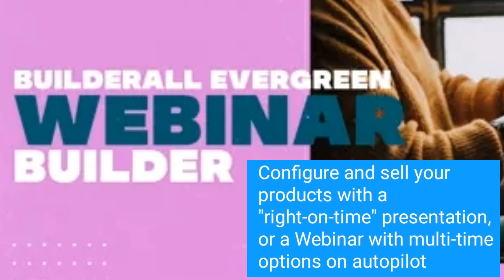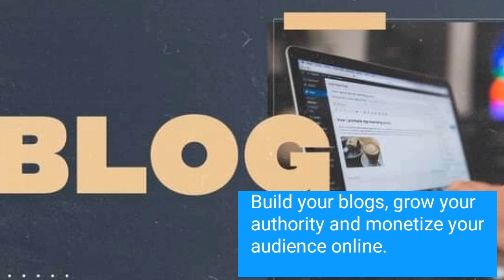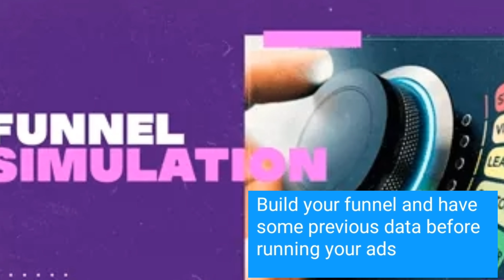What are the 40+ Builderall tools? [Builderall Digital Marketing Tools 2020]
IN THIS VIDEO i show you the 40+ Builderall Tools that every Entrepreneur needs to build there business online.

Here is the full list of Builderall Tools in the video:

⭐️Cheetah Website Builder
⭐️Mobile Perfection
⭐️Unlimited Membership Areas
⭐️A/B Split Testing
⭐️Super Checkout
⭐️Bump Sells, Upsales and Downsales
⭐️Countdown, Evergreen, Fixed Date Timers
⭐️Page Loading Accelerator
⭐️Mobile Page Loading Accelerator
⭐️Smart Popup
⭐️Website Sharing
⭐️Full SEO On-Page Optimization
⭐️SSL Certificate
⭐️Email Marketing
⭐️Drag N Drop Email Marketing Automation
⭐️Email Scarcity Timers
⭐️Super Fast CDN Servers
⭐️Website Daily Backup
⭐️DDOS Attack Prevention
⭐️SMS Messaging
⭐️Professional Messenger Chatbot
⭐️Professional Website Bot
⭐️Wordpress 3-Click Integration
⭐️Builderall Webinar App
⭐️Builderall Evergreen Webinar Builder
⭐️Facebook Live Streaming Tool
⭐️Youtube Live Streaming Tool
⭐️Builderall Directory Builder
⭐️Va Access
⭐️Builderall Drag N Drop eLearning / Education Platform
⭐️Builderall Unlimited Magazine Builder
⭐️CRM
⭐️Responsive Email Builder
⭐️Funnel Sharing
⭐️Blogging App
⭐️Video Hosting
⭐️Builderall Booking App
⭐️Private Chat
⭐️Auction Checkout
⭐️Funnel Club
⭐️Your Website Agency
⭐️Funnel Simulation
⭐️Drag and Drop Funnel Builder
⭐️E-Commerce Checkout/App
⭐️Builderall Market Place
⭐️Cheetah Turbo Templates

As you can see in this video builderall is truly the all in one digital marketing platform that every marketer needs to build there business.